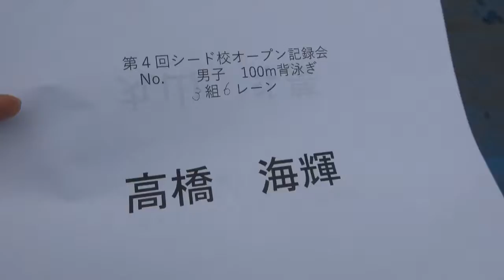シード校オープン 100m Ba 髙橋 丸山